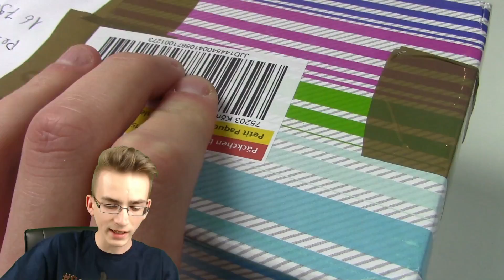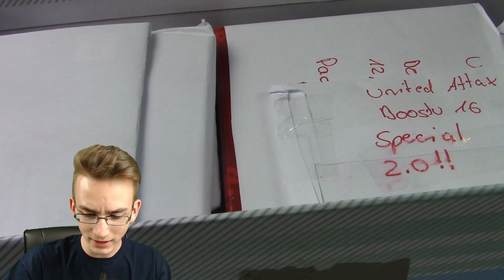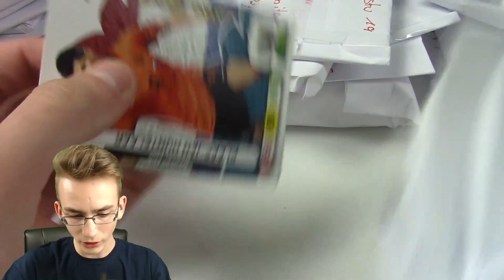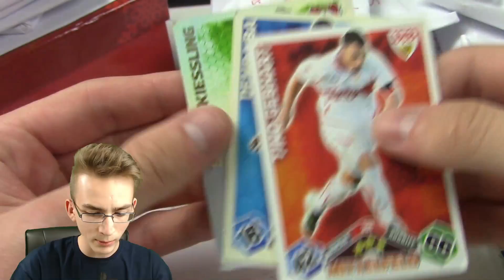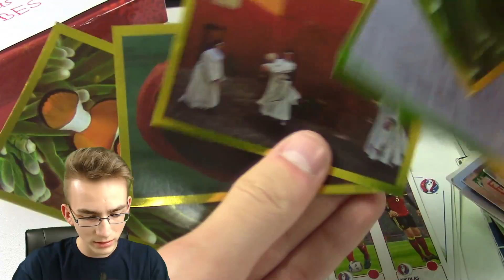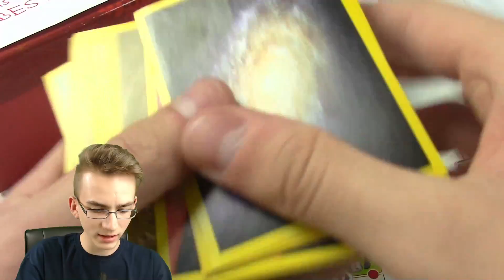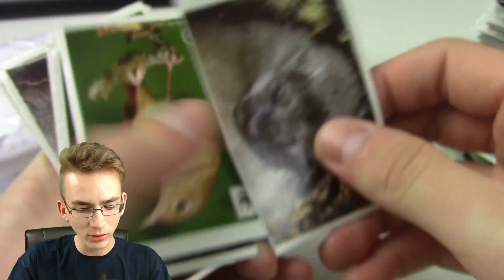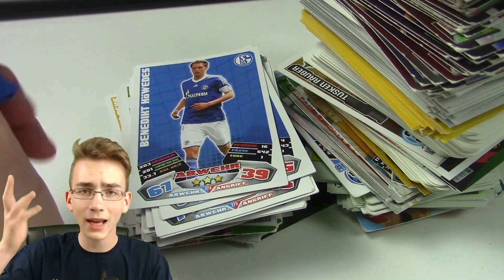MAILDAY TIME II Paket von Pietro II United Attax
► MAILDAY TIME - Post / Paket von Pietro - Dankeschön - Champions League Match Attax usw.

euer PacksUnited

★ Panini (Kooperationspartner)